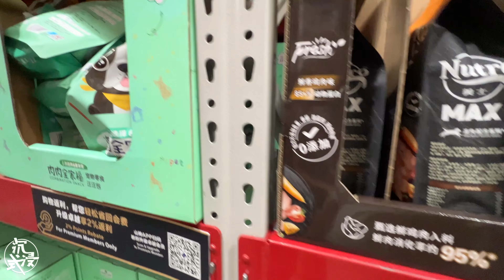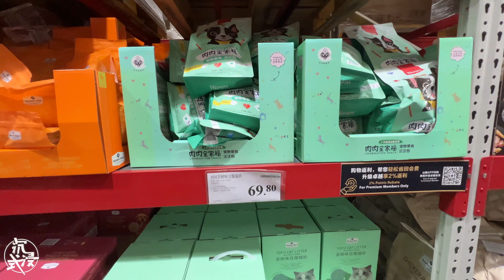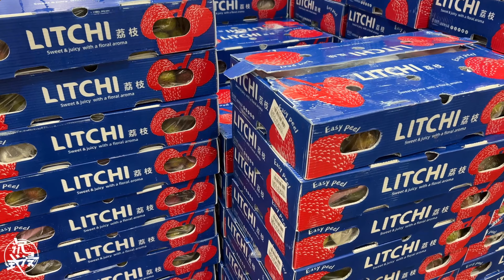哈哈，太开心了，我们社区终于解封了！赶紧去看望一下父母，顺便去超市采购物资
I am a native of Beijing. I love life and record life. The habit of happy life every day is to make myself not feel wasted. If the heart is simple, life is simple, if the heart is complex, life is full of pain. There is no time to take beautiful photos and take a leisurely record of life. Each video is immersive shooting, simple interaction, so that the melancholy of life will become clear in happy clothes. If you love delicious food, you like to eat it. Just like delicious food, you can express your taste bravely and live a life full of unlimited possibilities freely. This is a great thing.

本人是北京土著，热爱生活，记录生活，每天快乐的习惯性记录生活是为了让自己不觉得虚度。心若简单，生活就简单，心若复杂，生活就充满痛苦。没有时间拍有美感的照片，忙里偷闲记录一下生活，每一部视频都是沉浸式拍摄，简单互动，让生活的忧郁穿上快乐的衣裳，它就会变得明朗。爱美食就喜欢吃，就像美味的食物勇敢表达自己的味道，自由的充满无限可能的生活，这是很棒的一件事。